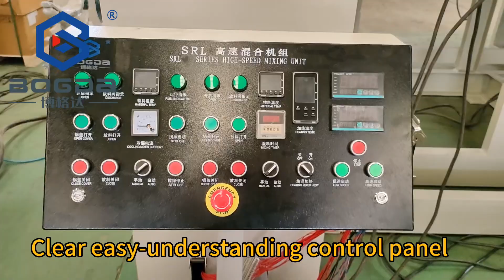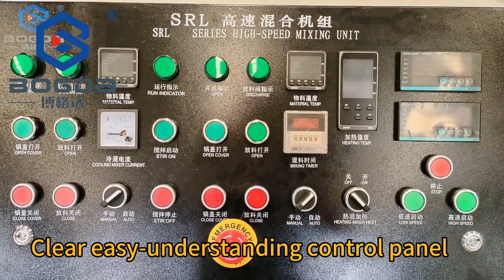Plastic Mixer High Speed Mixing Machine Manufactured by BOGDA (2023)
Application for plastic pvc products
Common mixer model: SRL-Z300/600, 500/1000
SRL-W500/1000, 800/1600, 800/2500

Before machine delivery, BOGDA will confirm machine water and electricity connections all OK. Quality is NO.1 we follow.